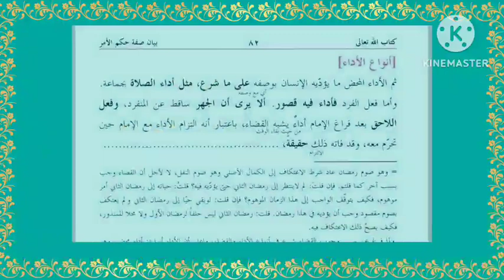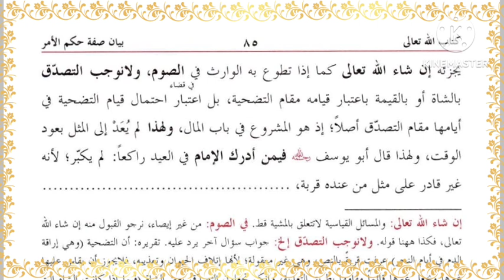Husami Darse No.22.B || Mufti Sardul Wara Misbahi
الجامعة الاشرفیہ کے نصاب کے مطابق درس نظامی کے دروس کے لئے ہمارے چینل کو سبسکرائب کریں۔